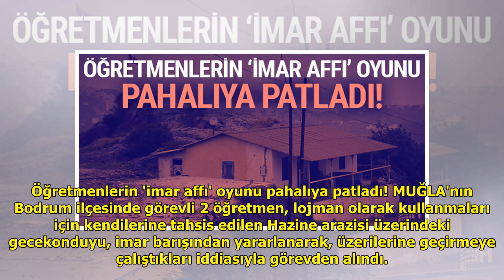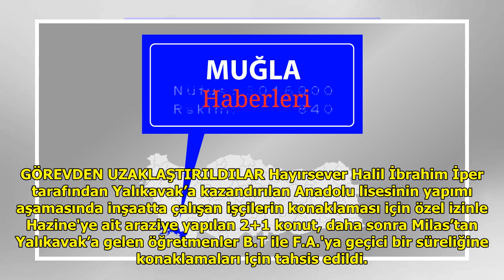Öğretmenlerin 'imar affı' oyunu pahalıya patladı! DuckNews TV